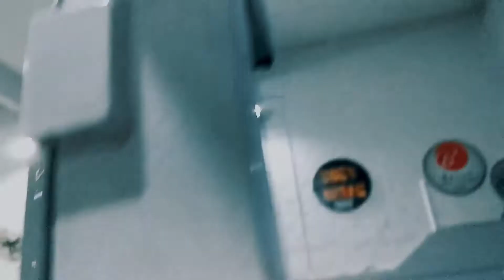MOTIVACIÓN PRE WORKOUT PARA IR A ENTRENAR! RUTINA DE ENTRENAMIENTO DE PECHO Y BÍCEPS CAMPEÓN JR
Tuvimos el placer de trabajar junto a Máximo Pizarro, campeón overall de culturismo jr argentino y el Fitness King, el mejor gimnasio de Argentina y así fue como creamos este video!

Esperamos que te sirva como motivación e inspiración! Ni hablar si lo usás en tu pre workout justo antes de ir a entrenar y ni hablar si encima vas a entrenar y hacer una rutina de pecho y bíceps! :P